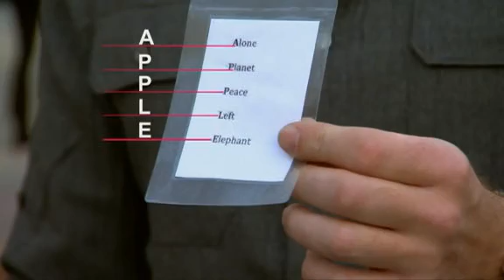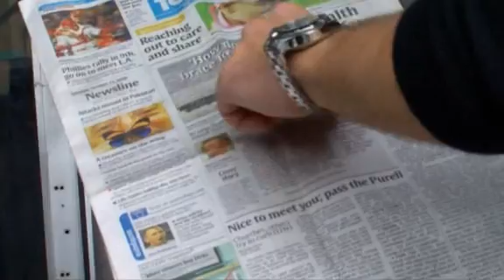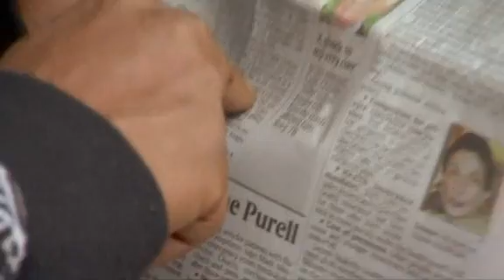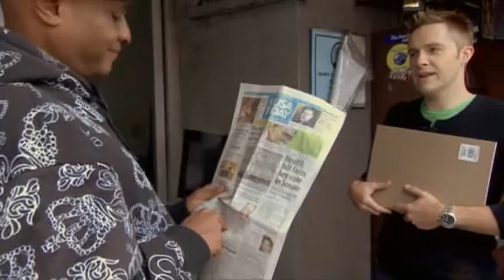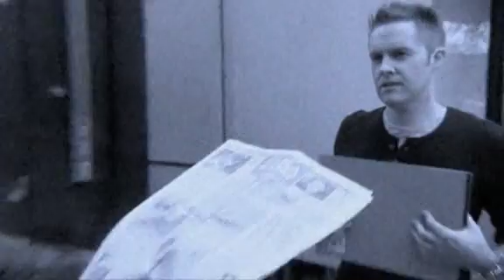Keith Berry Trükkjei 2